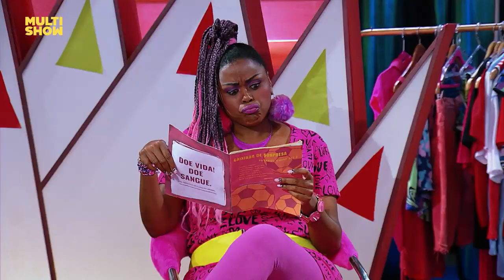Neymar é alvo de zoeira de Marcelinho Carioca e Jefinho! 😂👌 | Os Suburbanos | Humor Multishow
BEM ZOEIROS MESMO! O ex-jogador de futebol Marcelinho Carioca e Jefinho tiram sarro do  Neymar por cair toda hora em campo! 😂😂😂

📆 PROGRAMAÇÃO 📆

▶ Suburbanos - Seg, Qua, Qui e Sex | 10H | 21H | 23H

👨‍👩‍👦 ELENCO 👨‍👩‍👦

Rodrigo Sant'Anna
Marcelinho Carioca

🎥 ASSISTA TAMBÉM 🎥